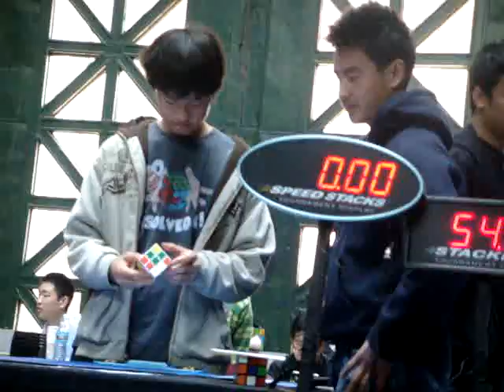San Francisco Open 2009-14.93 sec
14.93 sec